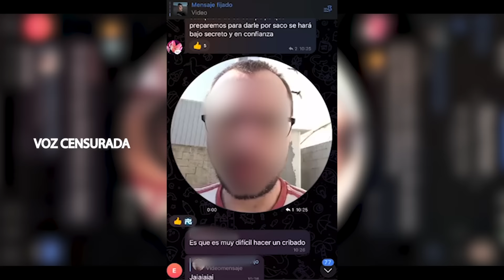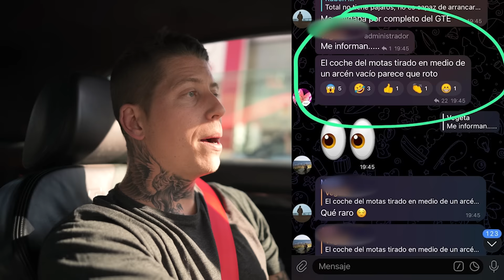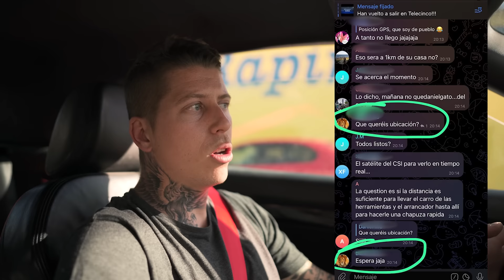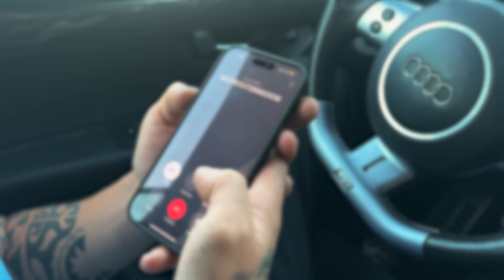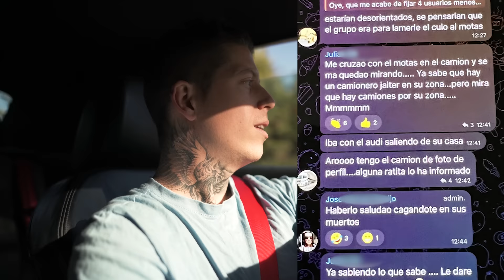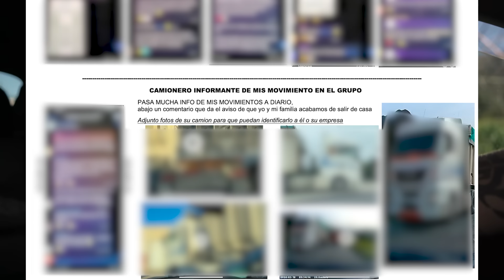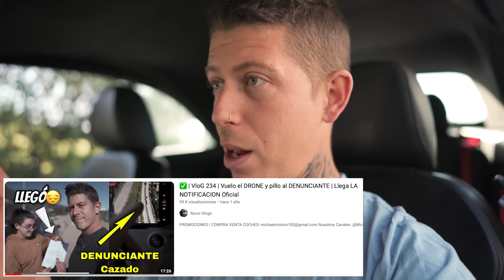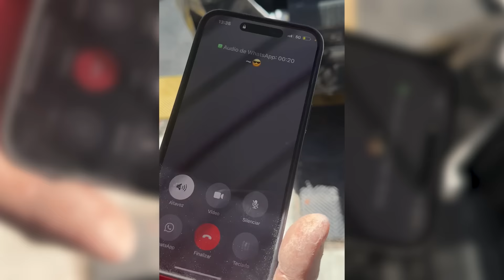⚠️ | VloG 447 | Muestro Un Video en Primera Persona | Saludo a Otro “implicado” en la Calle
Despues de 1 año y 3 meses aguantando, comenzamos a mostrar grabaciones con intencion de que paren ya de una vez, poco a poco mostraremos gran parte de lo que tenemos SIEMPRE CON PRUEBAS, aunque censurado para no tener problemas